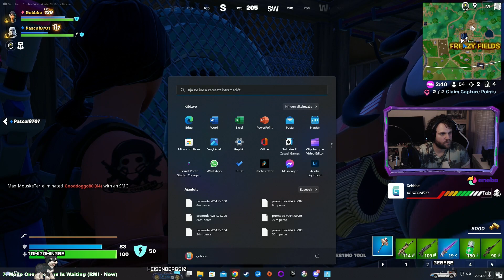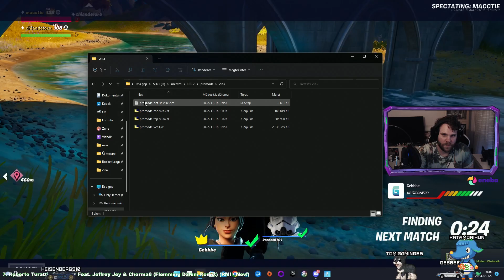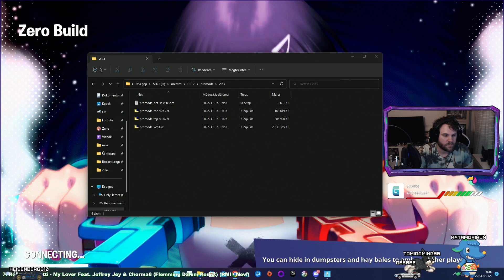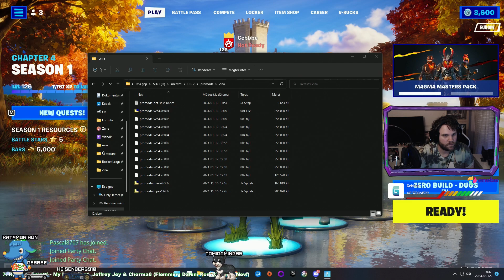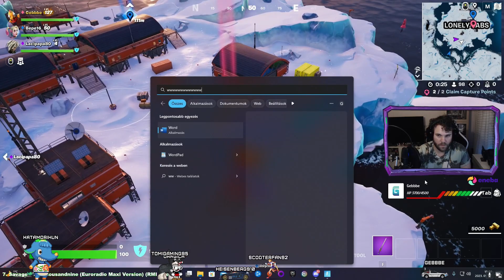Fortnite - Tsüfftörtök van - 2023.01.12.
PC
     Intel Core I9-10900F
Alaplap:
    MSI Z590-A PRO
VGA
    MSI GeForce RTX 3070 Gaming Z Trio 8GB
RAM
    Kingston 2x16GB DDR4 3200MHz HyperX Predator
Monitor
    ASUS VG 249Q (2db)

Merevlemez / SSD:
     Samsung 500 GB 980 M2
     Samsung 1TB 860 QVO MZ-76Q1T0BW SSD (2db)
Ház
    Cooler Master MasterBox MB520 RGB
Táp
    FSP 750W Hydro G Pro
Proci hűtő:
     Be Quiet Dark Rock 4
Egér, billentyűzet, játékvezérlő:
    Logitech G502, Genius gWings billentyűzet, Xbox Series X Controller, Logitech